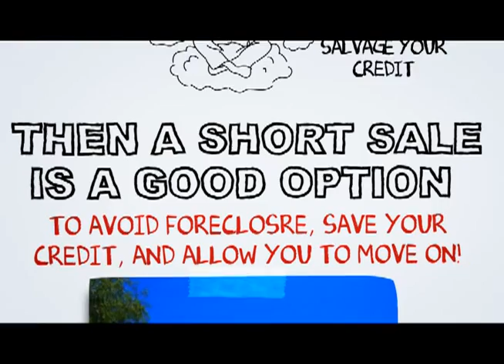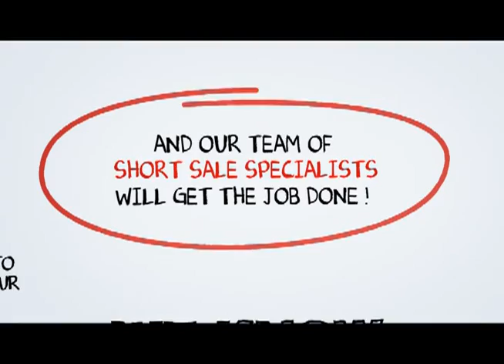Whittier short sale realtor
At SCA Real Estate, our Whittier Short Sale Agents are here to walk you through the Whittier Short Sale Process. We have an excellent short sale negotiation team, and we are ready to get your short sale approved in a timely fashion.